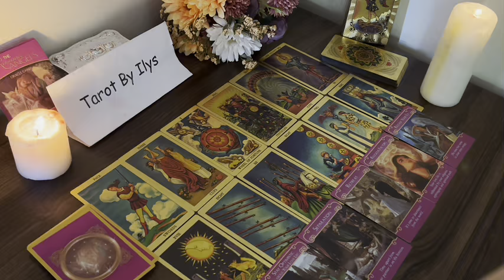TAURUS 🚨FINALLY‼️ THEY MAKE A DECISION😍 CHOOSE U❤️ITS A PASSIONATE🔥NEW BEGINNING WITH THEM👀